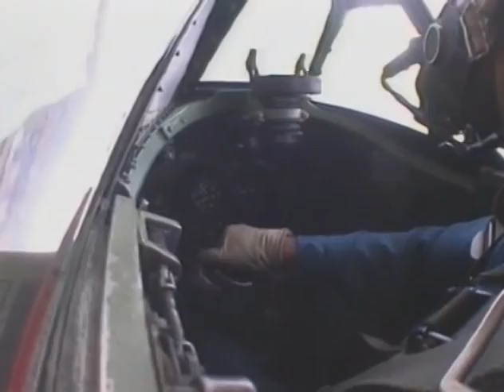WWII British Fighters Collection Trailer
3 films about British warplanes from WWII: The Hurricane and Spitfire fighters as well as the Lancaster bomber.